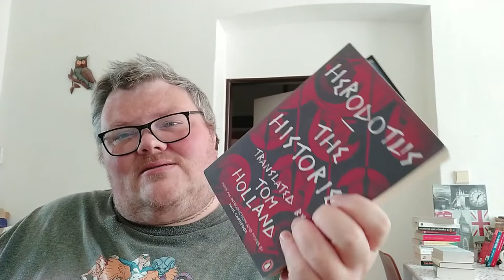The Histories by Herodotus Book I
A summary and thoughts on Book One of The Histories by Herodotus.

Channels mentioned:
Jack @RamblingRaconteur